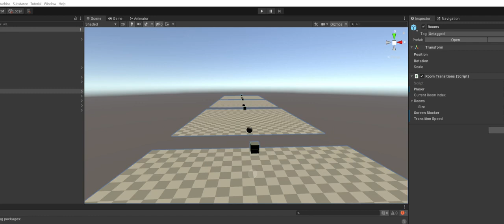Odyssey Iteration #44 Room Transitions